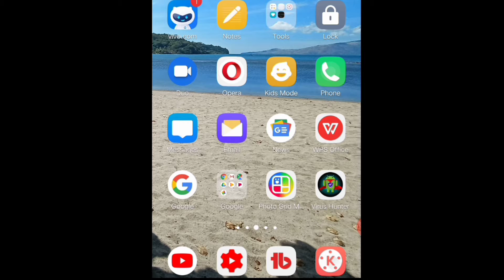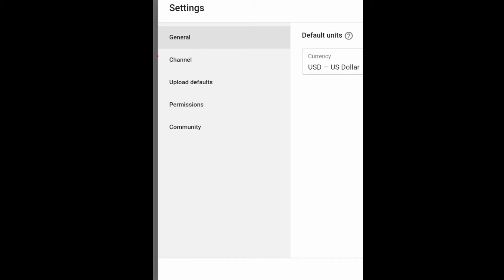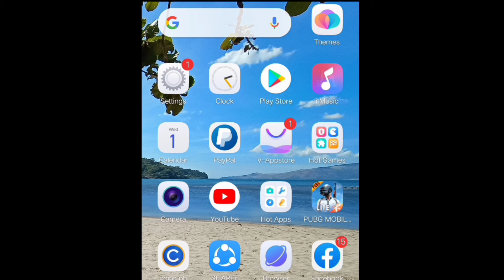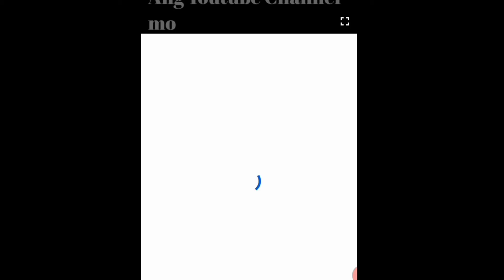Youtube branding | Paano maglagay ng branding sa youtube channel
Youtube branding | Paano maglagay ng branding sa youtube channel | Paano ilagay ang branding sa youtube channel
Paano mag set up ng branding sa youtube
Paano ilagay ang youtube Branding
Paano mag karoon ng branding sa youtube
Paano mag lagay ng branding
youtube branding watermark
how to set up watermark branding on youtube

paano maglagay ng branding sa youtube
paano maglagay ng youtube branding
paano mailagay ang branding sa youtube
paano inilalagay ang branding sa youtube
paano ilagay ang branding sa youtube
paano ilagay ang branding
paano maglagay ng branding

Ginawa ko po ang video na
ito Para makatulong din sa
mga kagaya kong small youtuber at sa mga may balak din na pumasok sa mundo ng blogging sana ay makatulong din sainyo ang tutorial ko na ito..